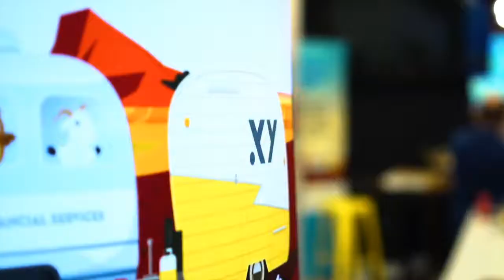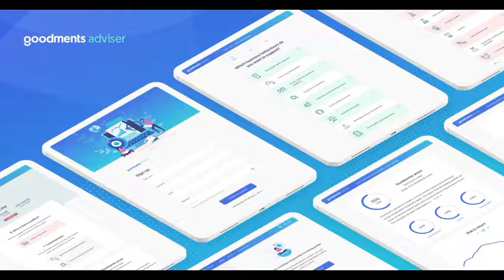Ethical Investment Series #3 - Marco Sepulveda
In this episode of the Ethical Investment Series, Clayton talks to Marco Sepulveda - Senior Associate at Sustainalytics. Marco covers the spectrum of ethical investing and why consumer trends are leading this style of investment.

Established in 2017, Goodments creates sustainable investing solutions for advice professionals and retail customers. Focusing on tools that help customers engage with sustainable and responsible investing, our goal is to play a key role in redirecting capital to environmentally sustainable, socially responsible and ethical business. The Goodments Adviser portal is a Discovery, Analytics, Research and Advice support tool, designed to give Advisers the confidence to determine their customer's responsible investing needs, analyse portfolio holdings, and access institutional grade ESG research for over 7,000 global equities, ETFs and funds.